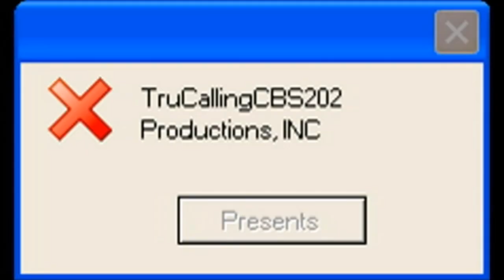[#598] eOne Logo Bloopers 2: How Cinemation Evolved Over Time (Labor Day Special!)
In this episode of eOne Logo Bloopers, Sam and his friends go back in time to see how Cinemation evolved over time throughout its history.

and find our channel.
Follow us on Google+ at: plus.google.com

Cinemation Productions Inc.
43 Yonge St.
Toronto, ON, Canada T4O 3C2

Made using:
-CyberLink PowerDirector 15
-Zabaware TTS Reader
-Windows 10 Operating Systems
-Intel Core Processors
-Acer Workstations

The eOne logo is credit to Entertainment One Films Canada Inc., Richmond St. W, Toronto, ON, Canada